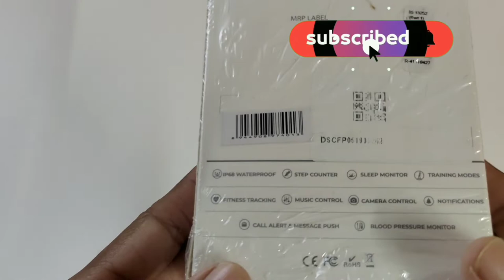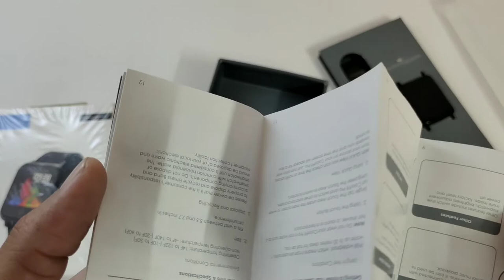Noise Colorfit Pro Smart Watch | Fitness Smart Watch Unboxing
I hope you enjoyed this noise Video.
thank you so much
  for watching